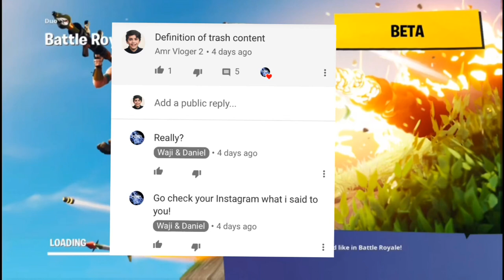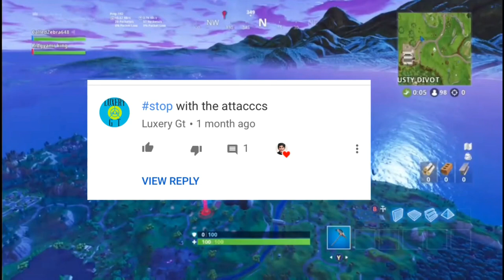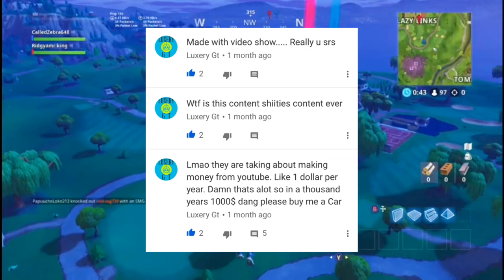They think they are better than me